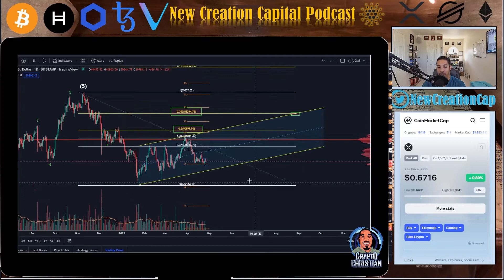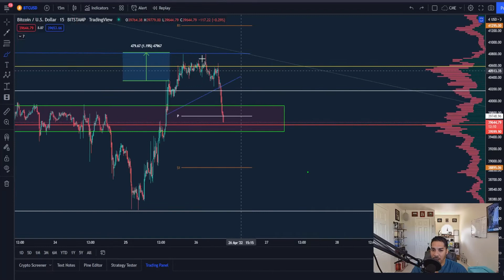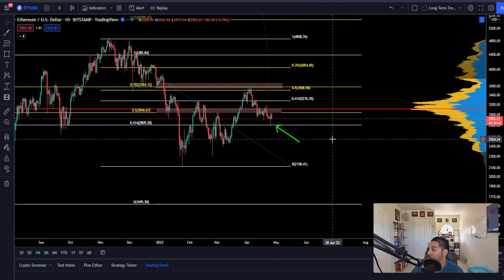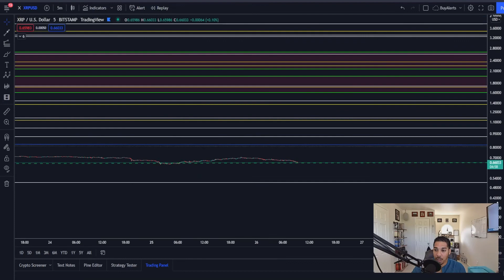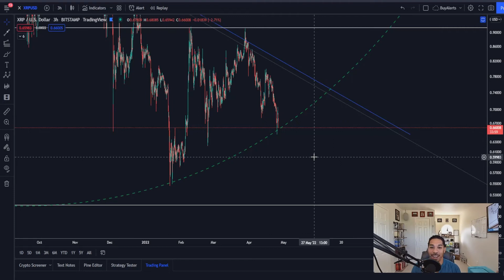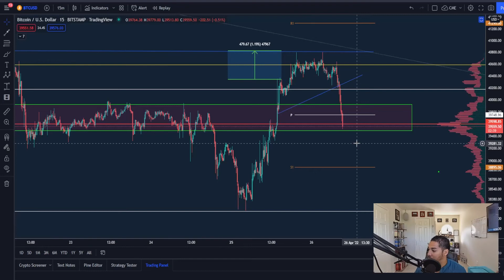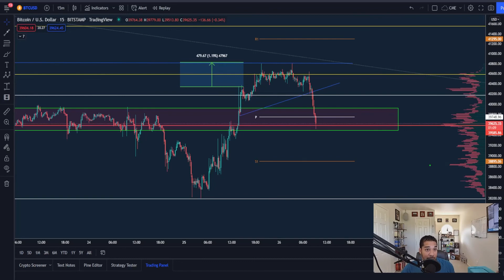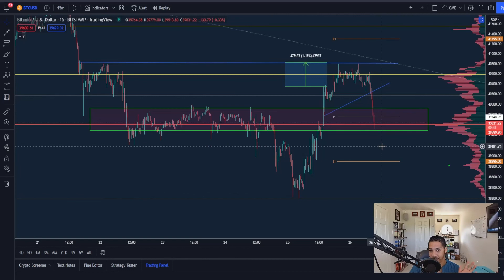Trying To Catch A Falling Knife April 26 2022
***Pi is a new digital currency developed by Stanford PhDs, with over 3.5 million members worldwide. To claim your Pi, follow this link and use my username (NewCreationCapital) as your invitation code